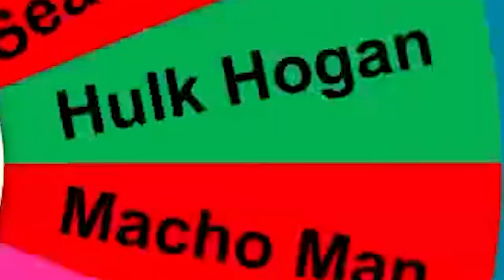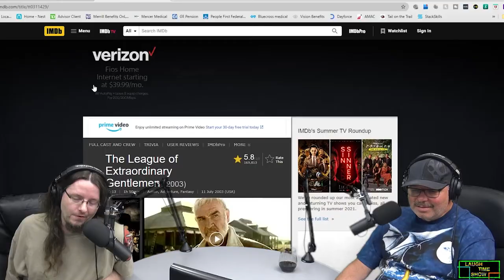Character Wheel Marathon